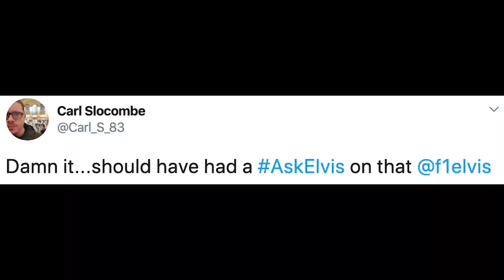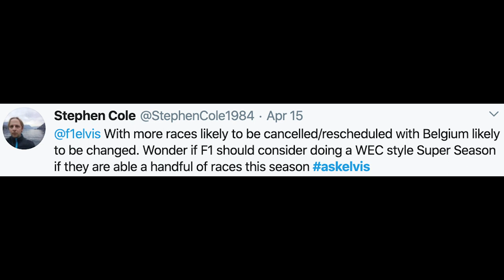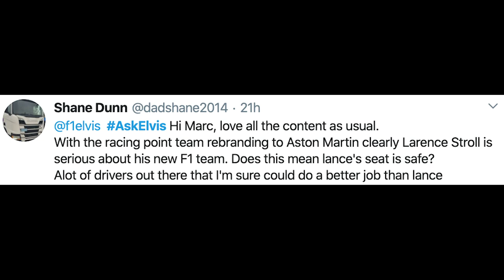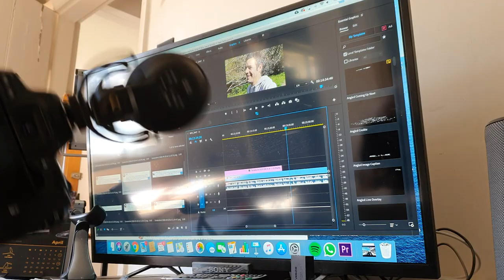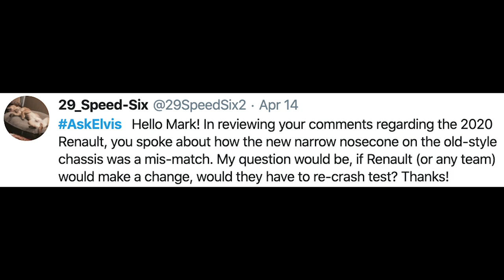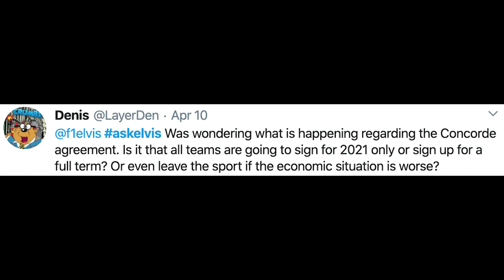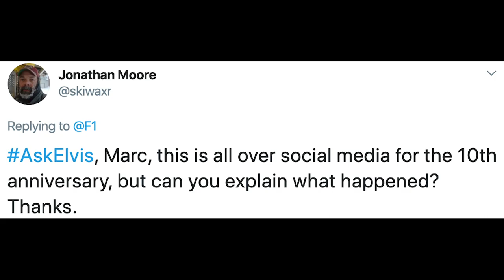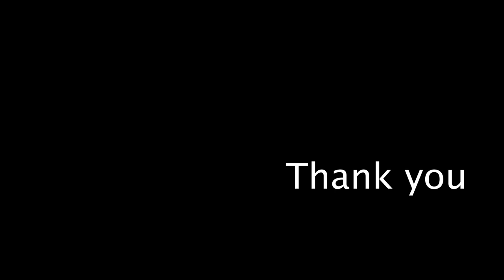F1 Gaming, the Concorde Agreement & Is Lance Stroll's Seat Safe?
In this week's AskElvis video we're talking about Codemasters collaboration with real-world F1, the possibility of holding two races in the same country, Aston Martin's new shareholders and wether Lance Stroll's F1 seat is safe...plus loads more...

Thanks